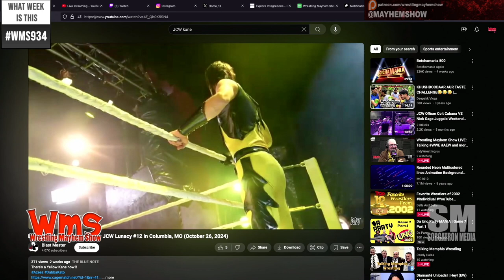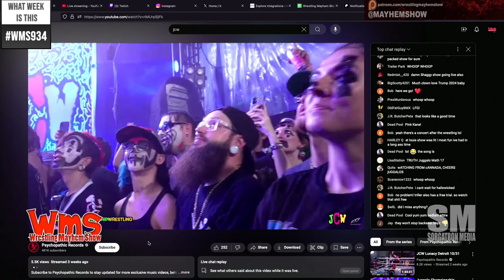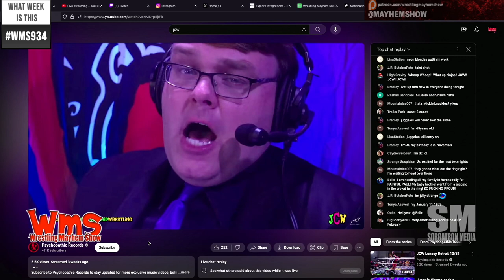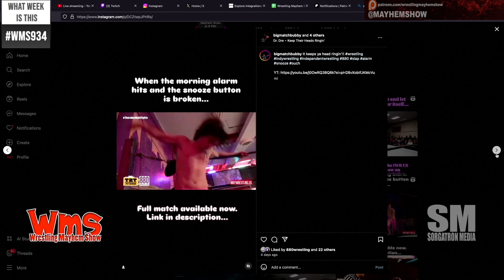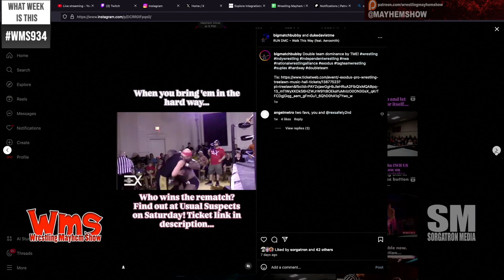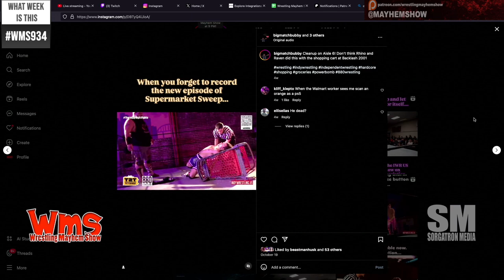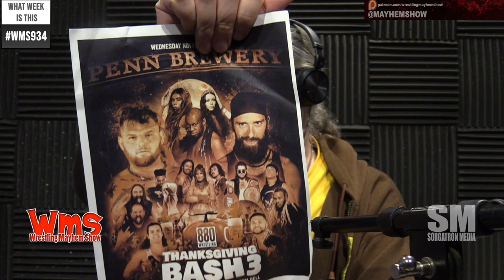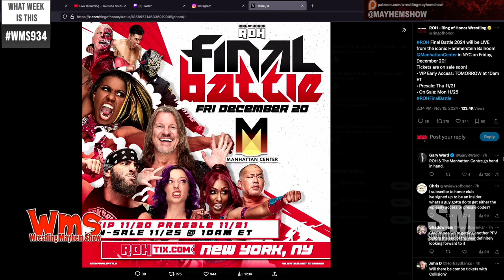Wrestling Mayhem Show 934: You Lose Your Woo With Age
🎙️ Hosts: Sorg, Rizz, and special guest referee George Ross

Get ready for a jam-packed episode as we dive into the wild world of pro wrestling! 🛑🤼‍♂️

What’s Inside:
 • George Ross’ Wild Referee Adventures: Stories from his recent Midwest and East Coast wrestling tour, featuring everything from JCW’s viral sensations to XPW madness.
 • WWE Insights:
 • Kevin Owens’ hilarious “car promos” and nostalgic shirt nods.
 • Rhea Ripley’s War Games domination and storytelling brilliance in WWE.
 • Bold predictions for upcoming heel turns!
 • AEW Full Gear Preview: Breaking down the biggest matches and storylines, including MJF’s trials and Jon Moxley’s new direction.
 • Indie Wrestling Highlights:
 • Beastman vs. Reese in a shopping cart showdown 🛒💥
 • The Den of Desire’s tag team championship chase.
 • The ever-evolving craziness of 880 Wrestling and JCW events.
 • Production Mayhem: Power outages, backstage madness, and surviving chaotic wrestling setups.

What We Learned:
Thoughtful reflections on teamwork, storytelling, and the beauty of wrestling chaos.

🎥 Watch independent wrestling now at IndyWrestling.us
📅 Don’t miss Thanksgiving Bash 3 next week at Penn Brewery!

🛑 Tune in and join the mayhem! Share your thoughts and favorite moments in the comments below! 👇